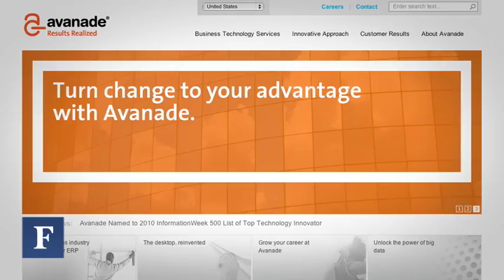Balancing Accenture And Microsoft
How Avanade's CIO manages a joint-venture between two parent companies at the IT level.